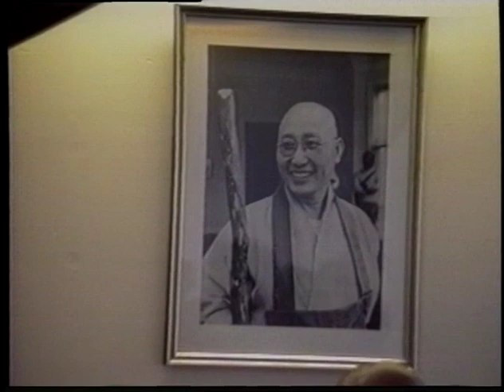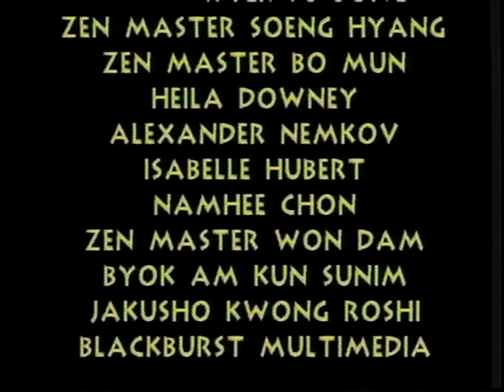1992 - Sun Rising East (high definition)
Sun Rising East: Zen Master Seung Sahn Gives Transmission.  Film by Brad Anderson, Mu Sang Sunim, and Kwan Um School of Zen. Documents the Dharma Transmission Ceremony for Zen Masters Soeng Hyang, Su Bong, and Bo Mun in October 1992 at Providence Zen Center.